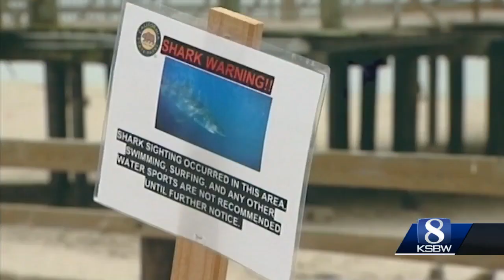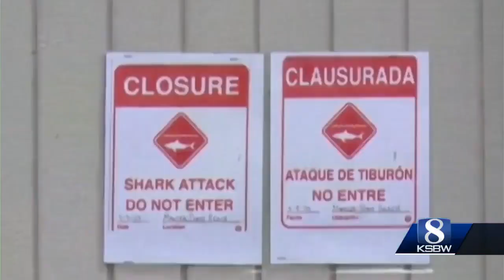More great white sharks in the Monterey Bay as waters warm because of climate change